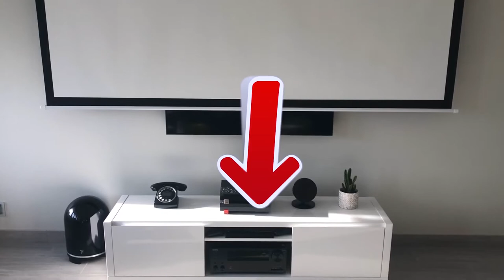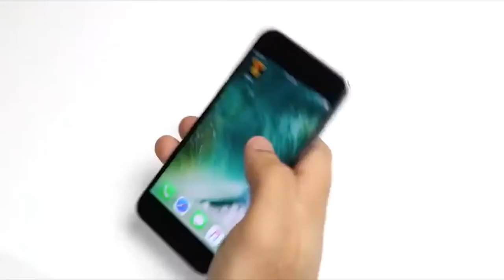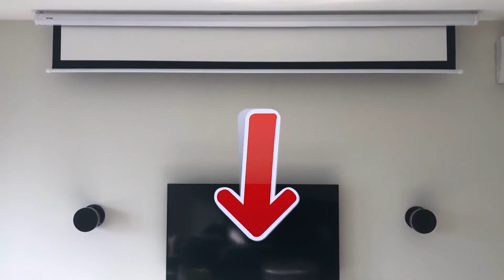TOP 4: Bester Videoprojektor 2021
Bester Videoprojektor 2021, ob 4k oder günstig, hier ist das perfekte Gerät für Ihr Heimkino auf amazon erhältlich und tragbar (kurze Brennweite) 👇.

👌🏼 Alle Funktionen und besten Preise hier :
4 – Projektor 1080p BenQ W1090
3 – Projektor Mobile KODAK Luma 350
2 – Videoprojektor Fulll HD WiMiUS 7000

1 – Videoprojektor VANKYO 1080P Full HD